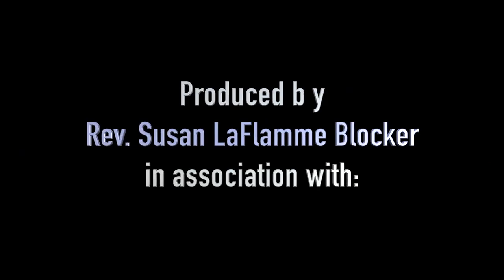Jun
Women of Hope & Men of Faith June 2020